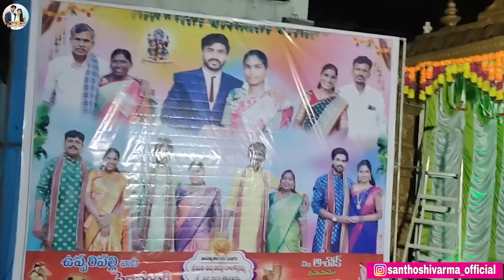మా ఇంట్లో Last పెళ్లి🥰| Ravivarma's Brother Marriage | Santhoshivarma | Marriage Vlog | AshokBarathi